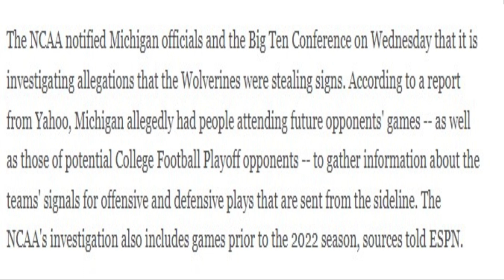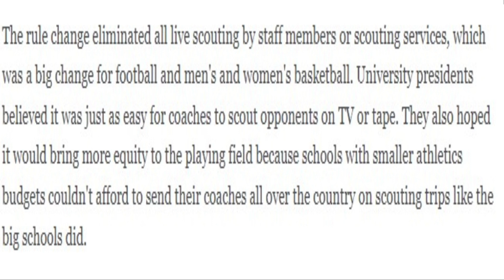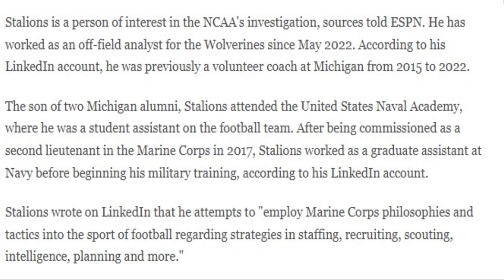JIM HARBAUGH MICHIGAN SIGN STEALING!! ( *IS MICHIGAN CHEATING??* )!!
RECENTLY MICHIGAN HAS BEEN GETTING INVESTIGATED BY THE NCAA FOR STEALING FUTURE OPPENETS SIGNS AND SENDING SCOUTS TO OTHER TEAMS GAMES TO LEARN THERE SIGNALS.. THATS CHEATING AND WHERE GONNA DISCUSS!!